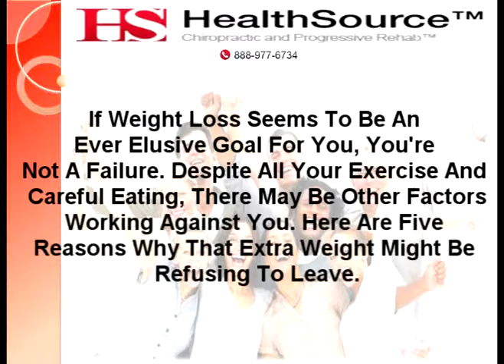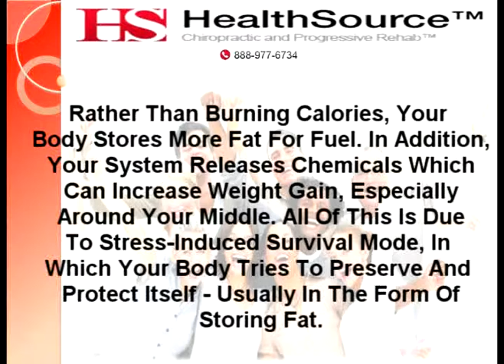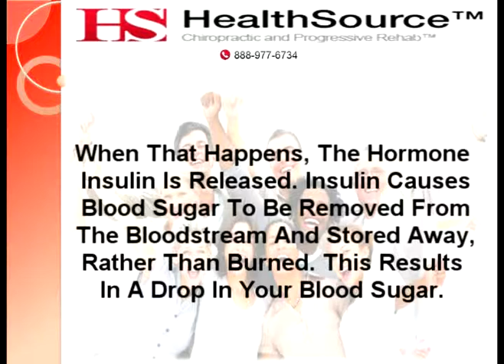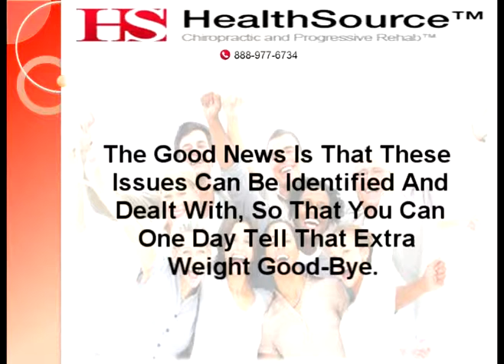Chiropractor Plano TX | Weight Loss Failure: What You Might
And Lance Groves Present Chiropractor Plano TX And Headache Help Plano TX. Today's Topic: "Weight Loss Failure: What You Might Not Know".